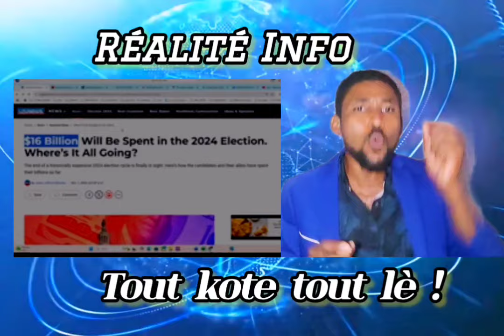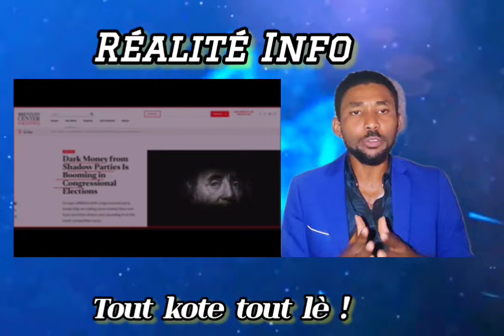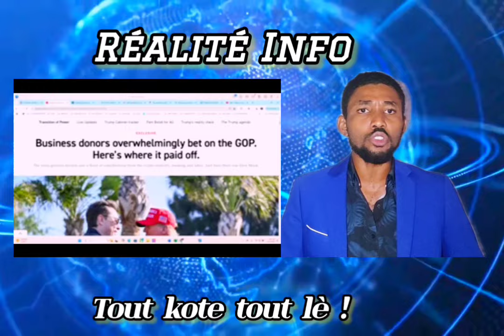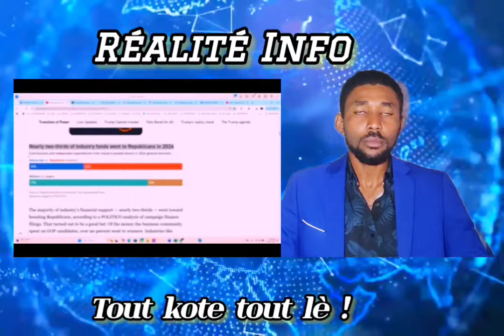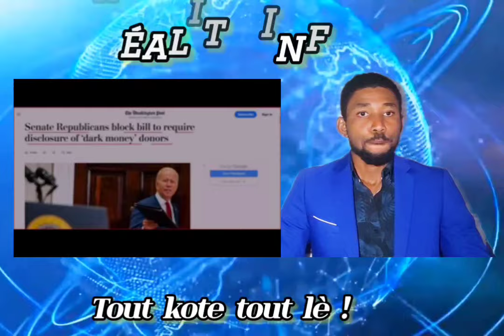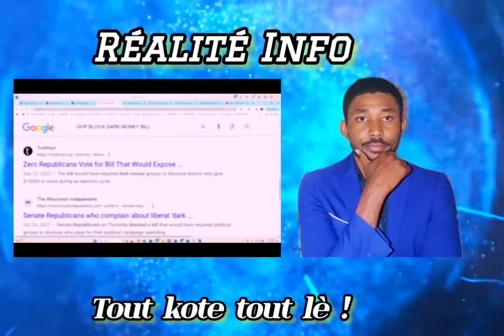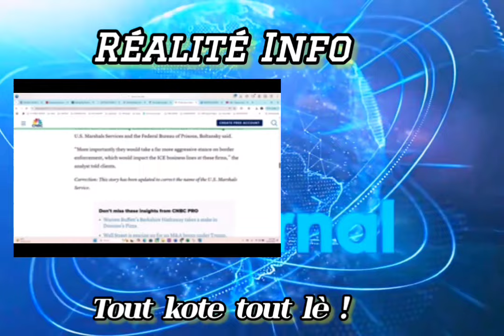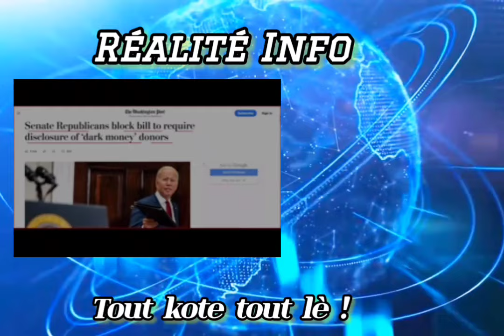Flash! Trump pa gen limit, se pa sèlman imigran ki nan kouri se mond la ki mele avèk towo a.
Trump pa gen limit, se pa sèlman imigran ki nan kouri se mond la ki mele avèk towo a.